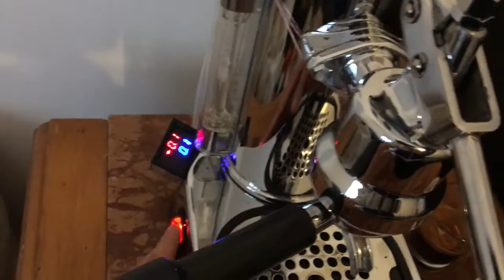Gaggia La Pavoni Professional + PID kit electronic coffee lever machine 2x shots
Custom PID Pavoni temperature stabilized home coffee lever machine. Back to back shots at same precise temperature. High pressure milk frothing at 2 bars.